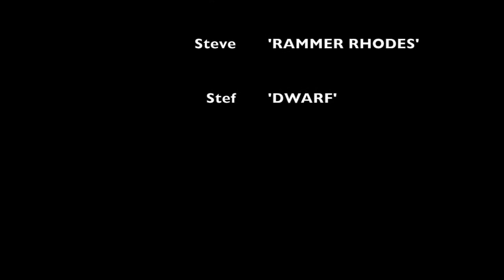Play Time - at Aberglais near Merthyr Tydfil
The Team Wooly Sheep boys get up to no good at Aberglais Viaduct then stumbled across an old disused quarry.
Flights recorded in my Fatshark Goggles.
This is what I see while I fly.

TWS X Frame
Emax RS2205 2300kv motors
20A Little bee 4 in 1 ESC
Typhoon 5x4.5 tri blades
1.3A 65C 4s Graphene batteries
2.2A 45C 3s Turnigy Nanotech batteries
25mW/200mW VTX
Foxeer NEW Arrow (V2) FPV Camera